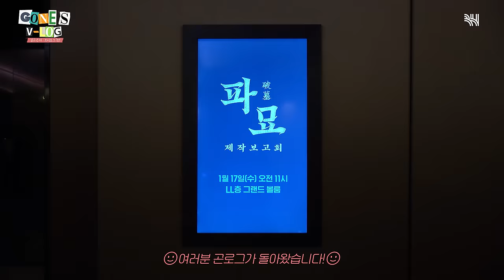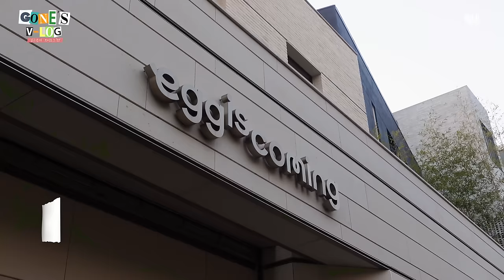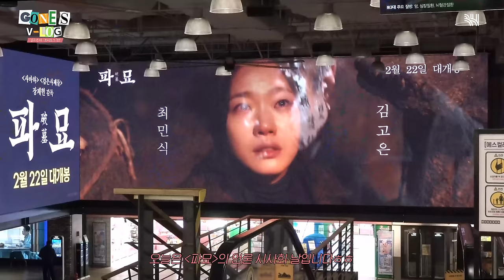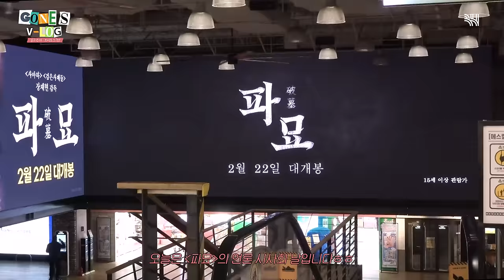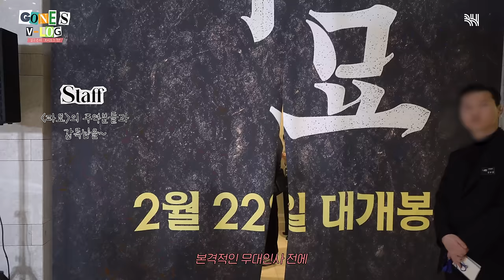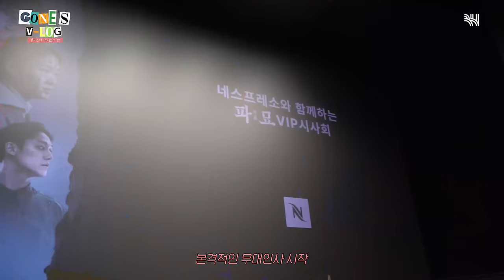(SUB)[곤log]🎉곤로그 제 2막! 빵빠레 불면서 시작🎉✨'파묘' 홍보 DAYs✨ (ft. 제작보고회, 십오야 라이브, 이효리의 레드카펫, 언론 시사회)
[곤log]🎉곤로그 제 2막! 빵빠레 불면서 시작🎉✨'파묘' 홍보 DAYs✨ (ft. 제작보고회, 십오야 라이브, 이효리의 레드카펫, 언론 시사회)

안녕하세요 여러분 오랜만에 찾아뵙습니다☺

🎉곤로그 제 2막! 빵빠레 불면서 시작🎉

내일 개봉하는 영화 '파묘'와 함께 해봤습니다!🕯
저의 홍보 일과를 마구마구 담아왔어요
₍₍ (◟˙꒳​˙)◟ ⁾⁾  (홍보 담기..)
          (홍보 담기..)